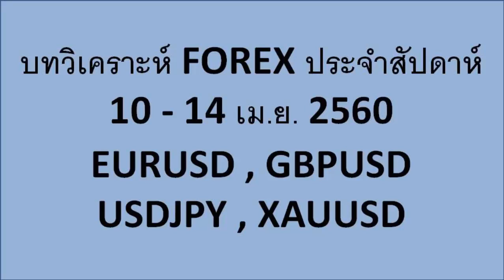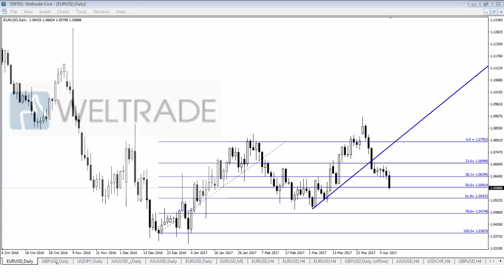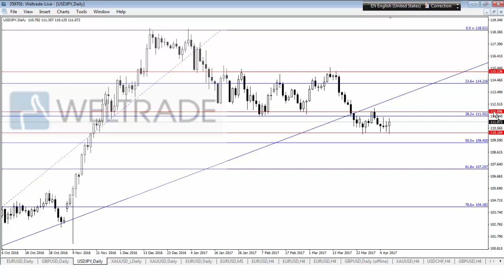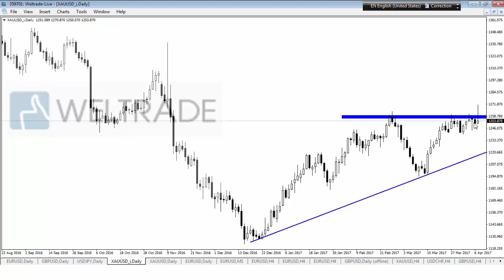บทวิเคราะห์ประจำสัปดาห์ 10-14 เม.ย. 2560